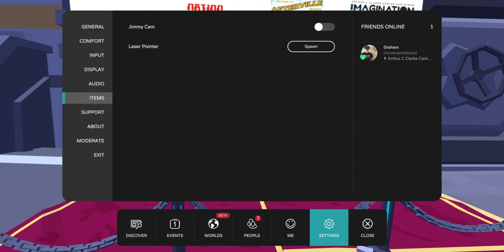Arthur C Clarke Center For Human Imagination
The Arthur C. Clarke Center for Human Imagination seeks to understand, enhance and enact the gift of human imagination by bringing together the inventive power of science and technology and the humanities.

Joining us to discuss will be--

Author Patrick Coleman, whose first novel, The Churchgoer, is being adapted for television and will star Matthew McConaughey.

Jon Paden, an Artist Researcher whose aim is to develop an architectural substructure for expanding how electronic self and biological self have become reciprocal systems, especially through Augmented and Virtual reality.

And finally, Robert Twomey, who is an artist and engineer exploring the poetic intersection of human and machine perception.

Guys, this one’s a blockbuster. Don’t miss it!

Here are links to the organizations and people in this episode--

Simulation Nation is a Worldcast where we geek out about all things virtual. Interviewing your favorite Worldbuilder? We’ve got that. Reviewing those cheesy 90s VR movies you love to hate? We’ve got that too.

Let's face it-- we're already living in a simulation, so you might as well embrace it. Plug in to Altspace and join the nation—